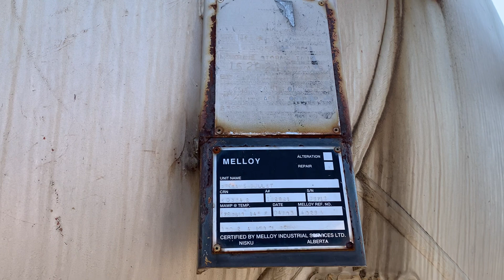V601B LPG storage tank / bullet